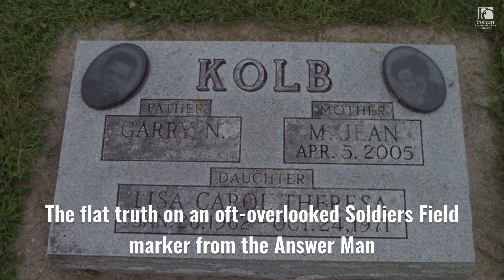5 Stories to Read: June 25, 2021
- Motorcyclist, ATV rider injured in Dodge County fiery crash
- The flat truth on an oft-overlooked Soldiers Field marker
- Winona native Garrett Heath reaches Olympic Trials finals in 5000-meter run
- Longtime developer Andy Chafoulias looks to Rochester's future
- Former Mayo doctor charged with inappropriately accessing medical records